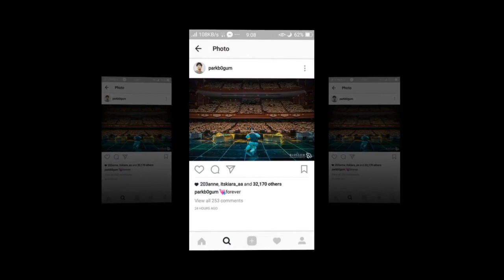190114 'boyfriend' Park Bo-Bo is more len.. Songhyegyo heart cry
190114 'boyfriend' Park Bo-Bo is more len.. Songhyegyo heart cry